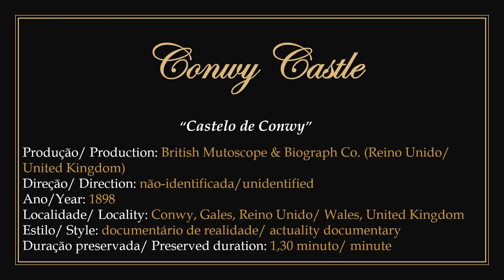1898 - Conwy Castle - British Mutoscope & Biograph Co.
► Film in public domain. Produced by the British Mutoscope & Biograph company under unidentified direction in 1898.
1) Presents the scenic panorama along the railway passing through Conwy, in Wales, United Kingdom. In some parts of the images, Conwy Castle appears on the sides. The fixed camera is installed in front of the moving locomotive.
2) To watch the original work without the presentation: 00:00:30.

► "Castelo de Conwy". Filme em domínio público.
1) Produzido pela companhia British Mutoscope & Biograph com direção não-identificada em 1898.
2) Apresenta o panorama paisagístico no decorrer da estrada de ferro passando por Conwy, em Gales, Reino Unido. Em alguns trechos das imagens surge nas laterais o castelo de Conwy. A câmera fixa está instalada na frente da locomotiva em movimento.
3) Para assistir a obra original sem a apresentação: 00:00:30.